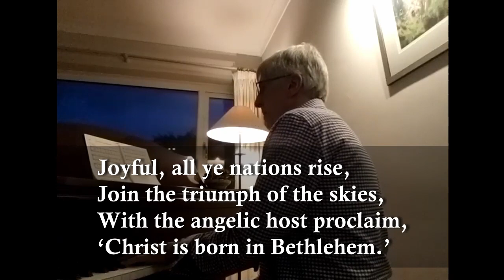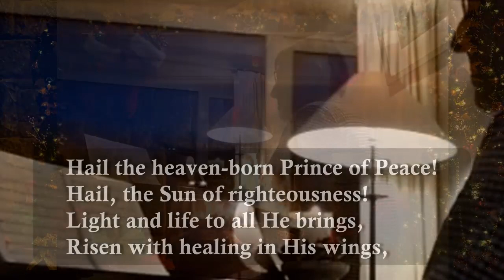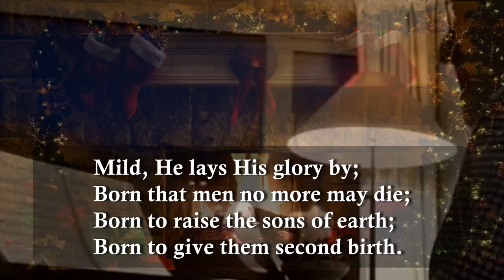Hark the herald angels carol.Piano and lyrics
This was recorded for St Johns Church Ben Rhydding december 2020. It is just Piano and screen lyrics, no voices.